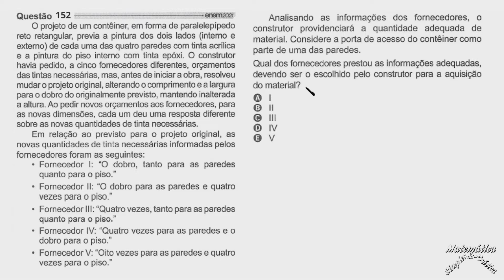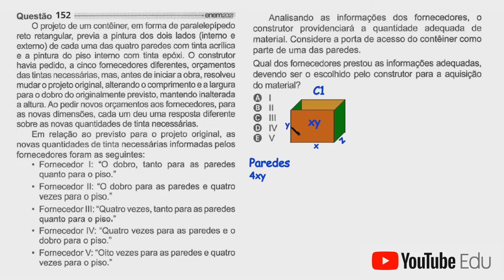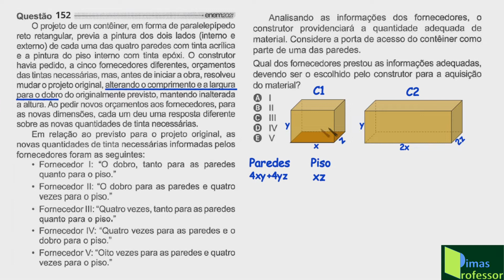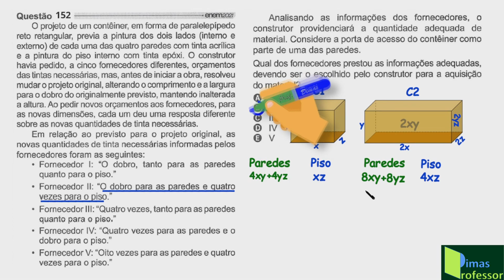CORREÇÃO PROVA DE MATEMÁTICA DO ENEM 2021(Questão 152), segundo dia, Caderno amarelo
Nesse vídeo o Canal Matemática Simples & Prática traz para você, feita com muito cuidado, a correção detalhada e clara da questão 151, caderno amarelo,  prova da segunda etapa do ENEM 2021, parte de Matemática. Nela é abordado o tema geometria espacial, volume do cilindro